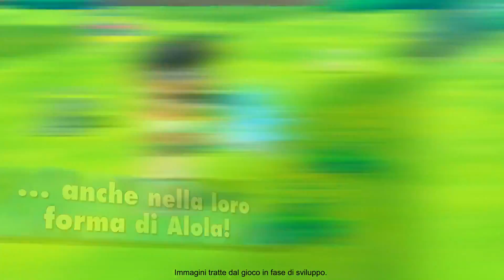TUTTO quello che dovete sapere su Pokémon Let's Go, Pikachu & Eevee!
L'uscita di Pokémon Let's Go, Pikachu! e Pokémon Let's Go, Eevee! è ormai alle porte. Questo venerdì infatti, potremo finalmente mettere le mani su i due primi titoli Pokémon della serie principale per Nintendo Switch. E se siete eccitati, mettetevi comodi e ricapitoliamo tutto quello che ci attende a Kanto!